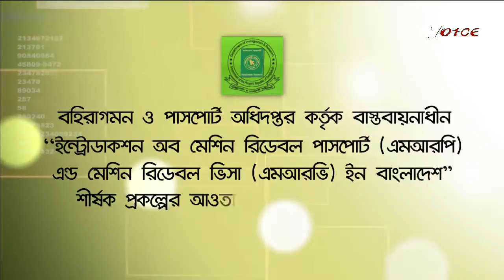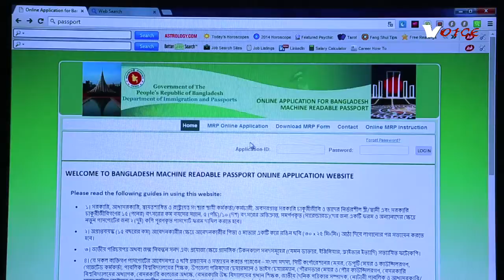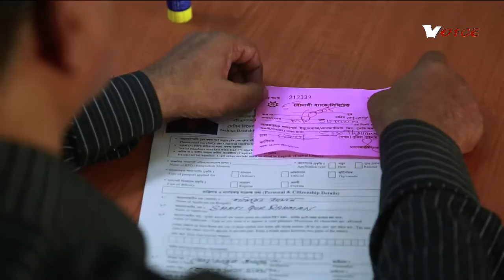Easy ways to apply for Bangladesh Machine Readable Passport (MRP)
Director: Sadek Hossain Babul
Brand: Bangladesh Machine Readable Passport (MRP)
Client: Government of The People's Republic of Bangladesh, Department of Immigration and Passports
Agency: Faceoff
Production House: VOICE